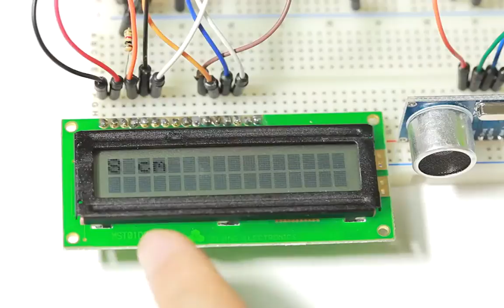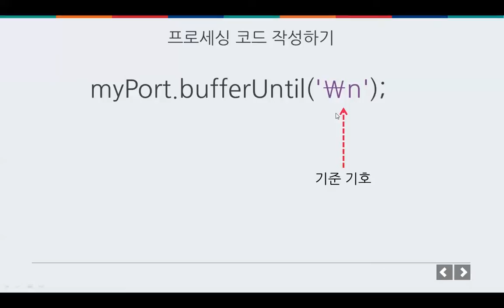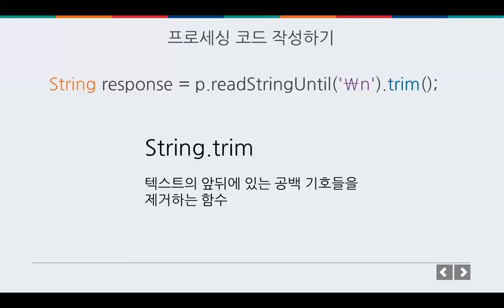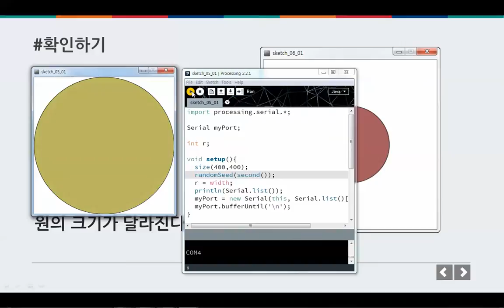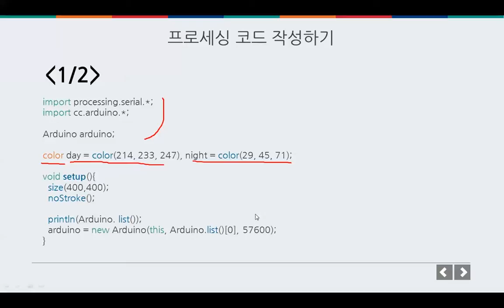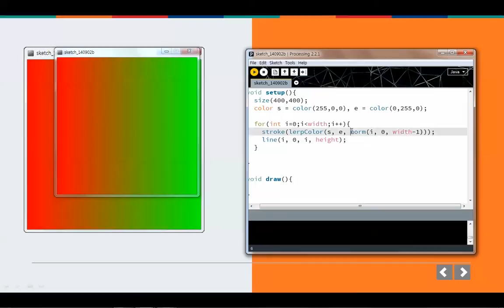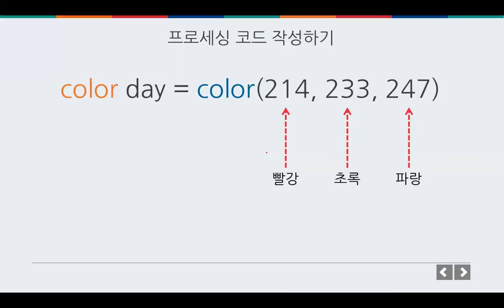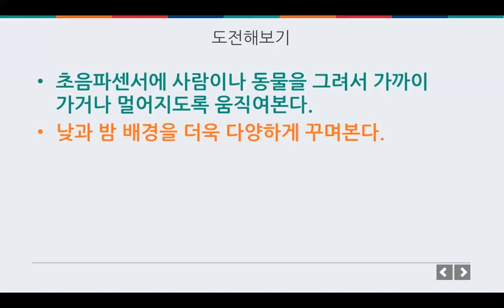프로세싱 - 초음파센서와 조도센서 사용하기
프로세싱
초음파센서와 조도센서 사용하기